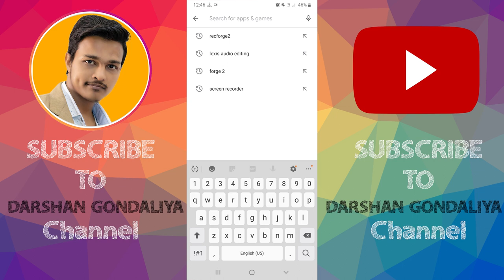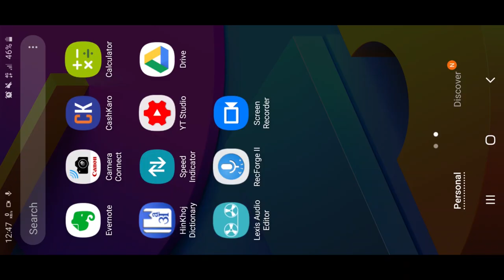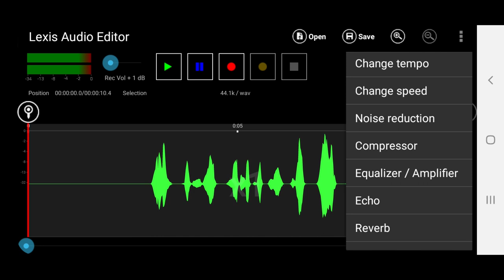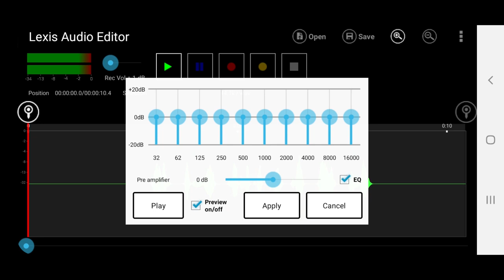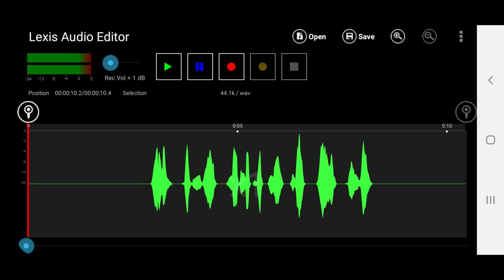Record And Edit Your Voice Professionally On Mobile Without Professional MIC💥 [Hindi]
Record And Edit Your Voice Professionally On Mobile Without Professional MIC
Hey!Everyone darshan is here today i am going to show you how to record and edit your voice professionally on mobile without professional mic.

Darshan Gondaliya is a YouTube Channel, Where you will find a videos on
Tech-Tip | Tech-Review | Photography | Editing
This Channel is owned by "Darshan Gondaliya"